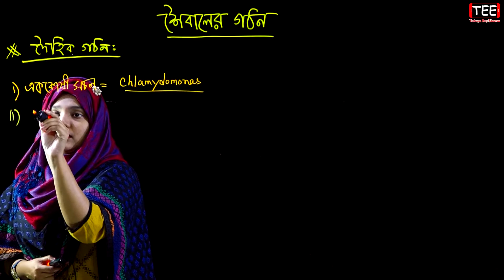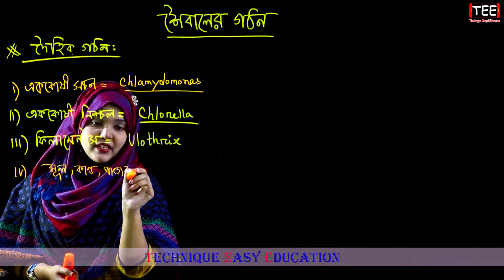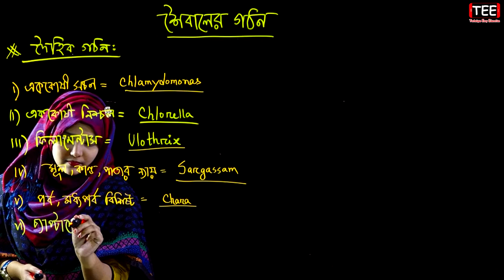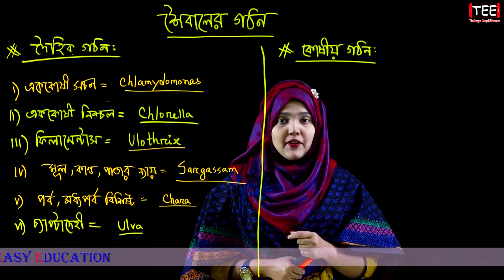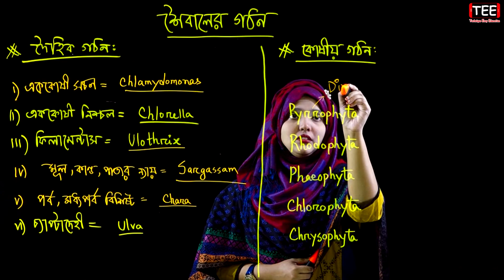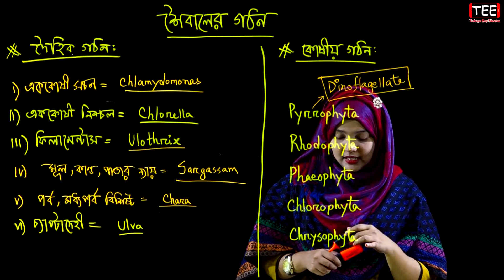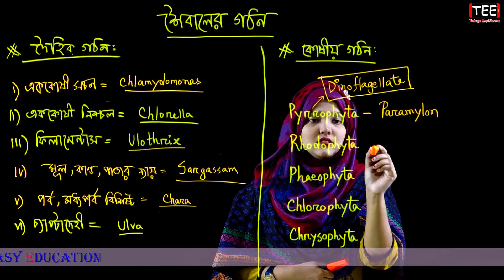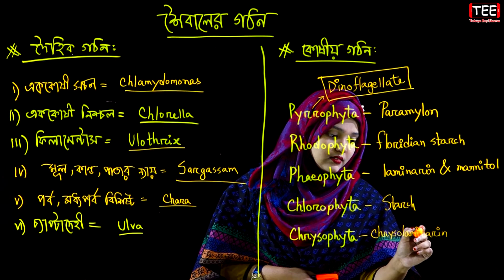শৈবালের গঠন || জীববিজ্ঞান ১ম পত্র পঞ্চম অধ্যায় পাঠ-২ || HSC Biology 1st Paper Chapter 5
জীববিজ্ঞান ১ম পত্র পঞ্চম  অধ্যায় (পাঠ-২)
শৈবালের গঠন
শৈবাল ও ছত্রাক
Algae And Fungi